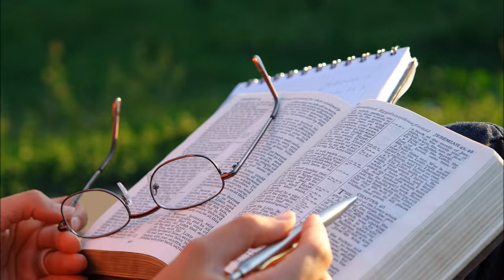Robert Moffat-Misionero a África